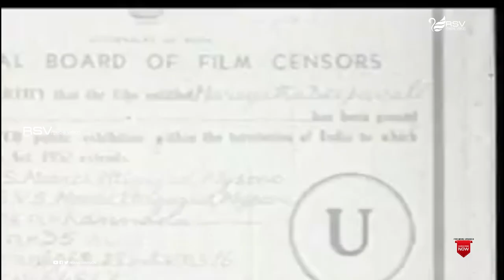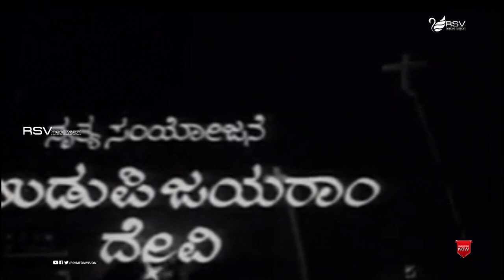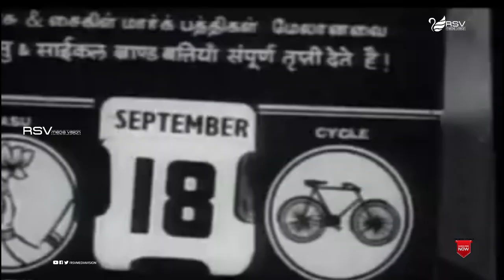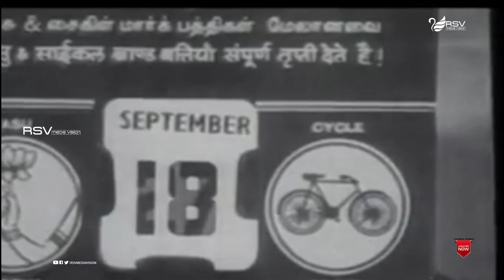Mareyada Deepavali | Full Movie | Kalpana | Rajesh | Family Movie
Watch Kalpana and Rajesh playing lead role in the Movie Mareyada Deepavali . Also Starring K S Ashwath, Sudarshan, Sampath , Ramachandra Shastry, Chethan, Shastry, Baby Rani, Srilalitha, Jorjiyana, Susheela, Malini, Pushpa, Jyothi Khanna, Nagalakshmi, Devaki, Prema in RSV Media Vision Full Movie Channel..!
Film: Mareyada Deepavali
Starcast: Kalpana, Rajesh
Director: R Sampath
Producer: M Jagannath Rao
Banner : S V S Movies
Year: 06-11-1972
Songs
1.Jeevanave Sukha Payana
2.Chirayuvagu Kanda
3.Amma Muddhu Amma
Singers : B.k.Sumithtra, PBS, S.Janaki
Lyrics :R N Jayagopal